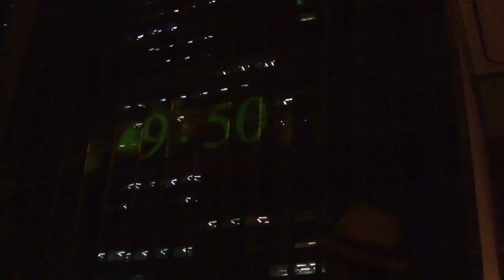DSCF8288東京ガーデンテラス紀尾井町20180810プロジェクションマッピングKIOI浮夜絵テラス 赤坂・紀尾井町の今昔（壁面）